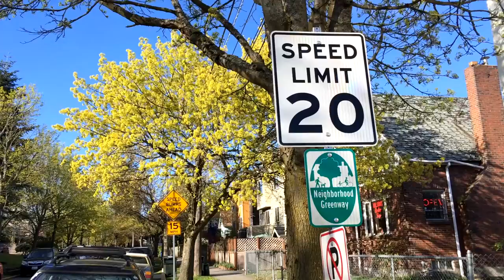Where the Greenway Ends